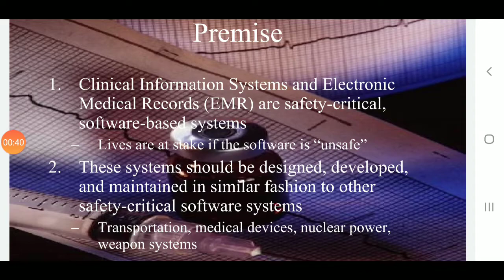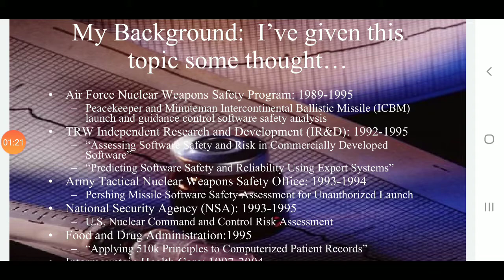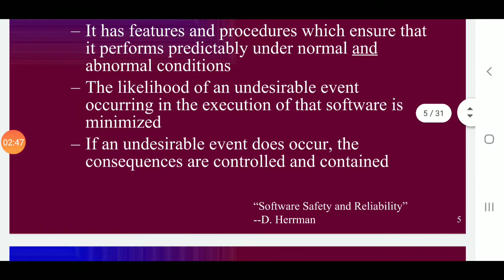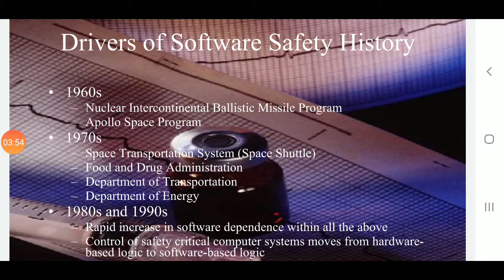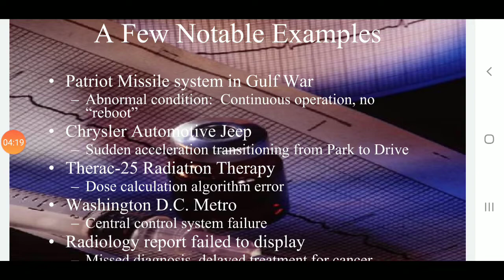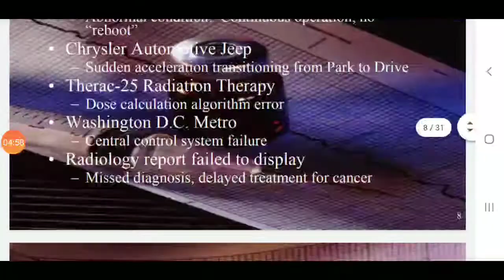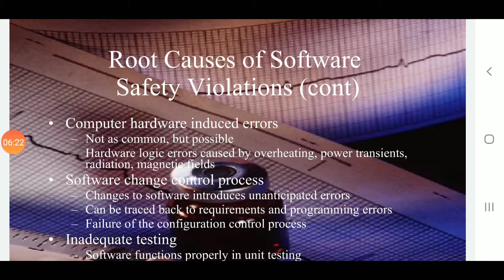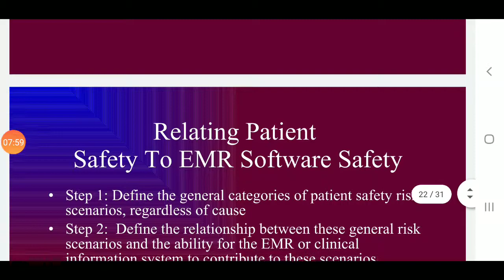Software Safety in urdu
Software Engineering 2